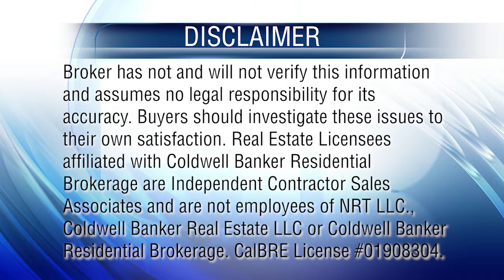At Home in Northern California Sac/Tahoe 8-10-19